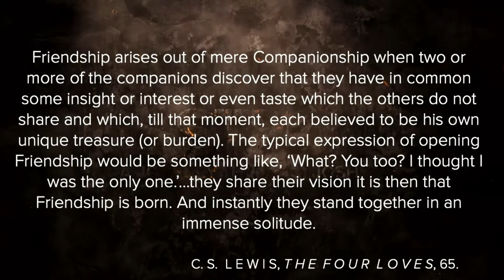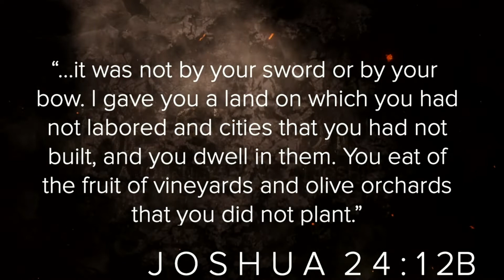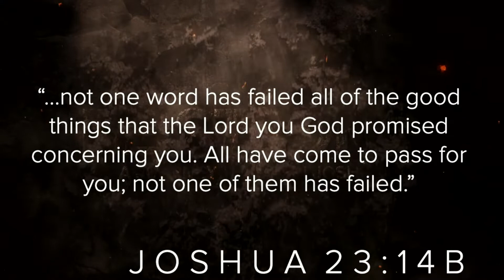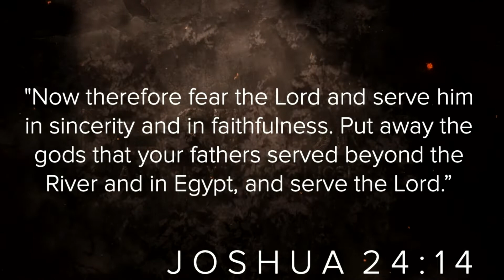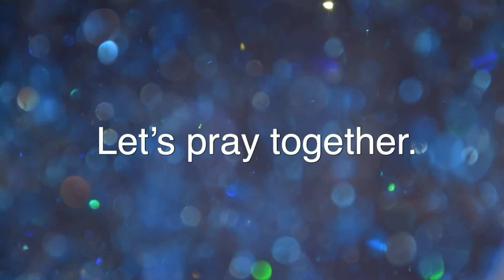Commitment | Pastor Karl Anderson | Joshua 24:14-18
Search "Iron:  The Official Podcast of Sierra Bible Church Reno" in Apple Podcasts or on Google Play.